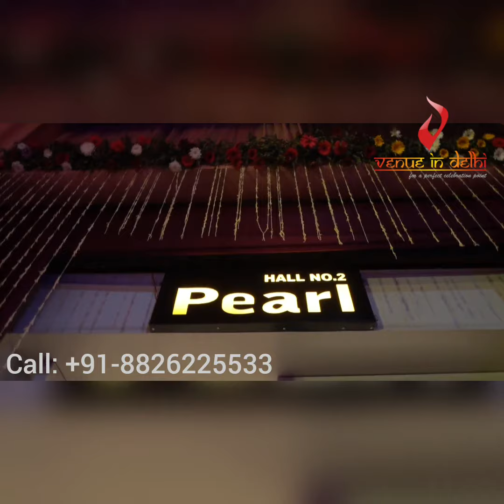Krishna Greens Farm | A Wedding Ac Pandal near Delhi Airport | Luxury Wedding Venue in South Delhi